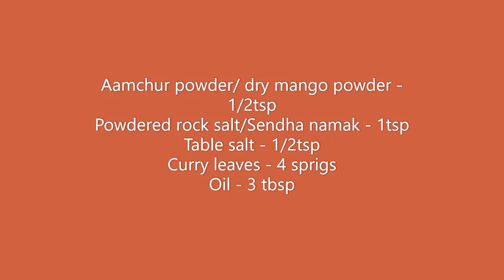Quick bakery style Masala Peanuts in just 3 mins ಕಾಂಗ್ರೆಸ್ ಕಡ್ಲೆಕಾಯಿ కారం వేరుశెనగ मसालेदार मूंगफली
Spicy Peanuts/ Masala Peanuts/ Congress Kadlekai

Ingredients:
Roasted peanuts – 1 large bowl (split or full)
Aamchur powder/ dry mango powder – ½ tsp
Powdered rock salt/ Sendha namak – 1 tsp
Table salt – ½ tsp

Instructions:
       Split peanuts are the most preferable choice for this recipe. Alternatively, you may also choose ¾ split peanuts and ¼ full peanuts like the way I have chosen here.

       Take a frying pan and add 2 to 3 table spoons of oil. Put ON the flame and allow the pan to heat. When the oil is hot, add curry leaves. Let them sizzle until crisp. Put OFF the flame. Dish them out into a clean and dry plate. Once cooled, either use your fingers or back of a spoon and crush the crispy curry leaves.

       Leave a tea spoon of oil in the pan and remove the excess. When the pan and oil is still warm, add the roasted peanuts, all the above spices and the crushed curry leaves. Mix them together until the spices coat all the peanuts well. That’s it. Simple and tasty 5 minutes masala peanuts are ready.

        Who says ‘NO’ to roasted spicy peanuts? They are any time favourite to many of us; be it a child or an adult. Many-a-times we rely on these peanuts as our quick snack whenever we head out on long treks. These spicy peanuts are easy to make and are very addictive.

        We South Indians generally prefer to munch on them every day in small portions either as snacks or as an accompaniment with lunch or dinner. Do give it a try and share your experiences in the comments section.

        Peanuts are nutrient rich and low in carbohydrates. They are good source of healthy fats, protein and fibre. I have been using peanut oil in our kitchen since decades irrespective of the country I live in. Sometimes, it is difficult to find this cooking oil abroad. Only then, I opt for sunflower oil. That is our LOVE for this plant-based protein 😊.

NOTE: Before trying this recipe please take doctor’s advice if you are allergic to peanuts or any other nuts.